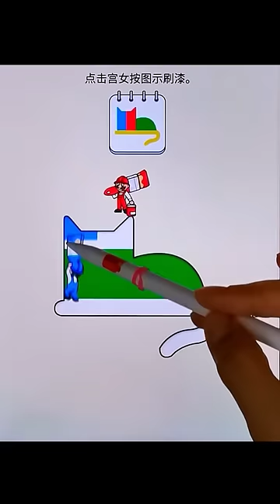No one can dye this cat Click on the palace maid to paint as shown.